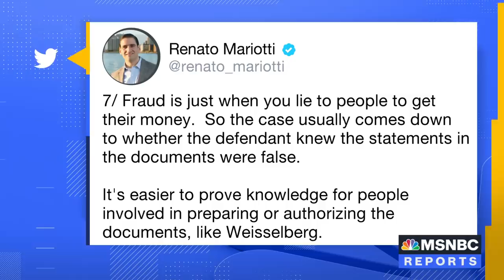David Fahrenthold Breaks Down Latest Reporting On Trump Investigation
The Washington Post reports that the Manhattan district attorney has convened a special grand jury that could hear evidence and weigh possible criminal charges against former President Trump, his staff or his family. David Fahrenthold broke the story and joined Peter Alexander to share what he knows so far. Plus, NBC's Kristen Welker, former federal prosecutor Renato Mariotti, and former U.S. attorney Joyce Vance break down what it means for Trump.